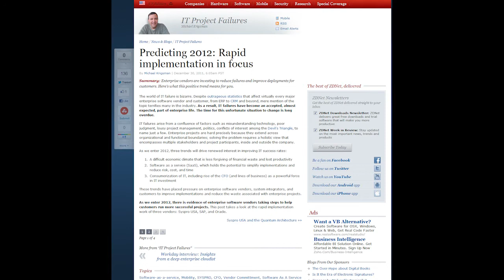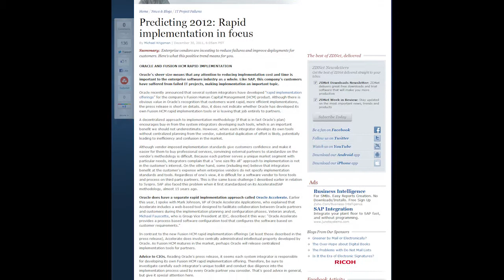Rapid Deployment Solutions - the Debate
Mike Krigsman put up a post on ZDNet talking about the benefits of RDS as a trend for 2012. Vijay thoroughly disagrees and explains why in this discussion.